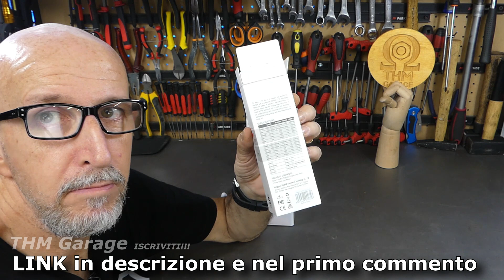Torcia Tattica / Torcia EDC Olight Warrior Mini 3 e Olight Baton 3 pro max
Grande promozione dal 26 al 31 Luglio!
Due torce davvero belle e ben fatte. La warrior 3 mini ha prestazioni quasi comparabili con la Warrior 3S, mentre la Baton 3 pro Max e' un'ottima torcia EDC multiuso molto potente e dal raggio ampio.